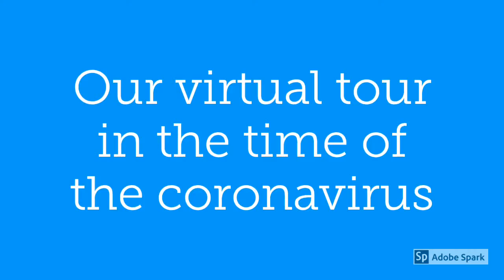Hello! Ciao! Hola!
Our virtual tour in the time of Coronavirus